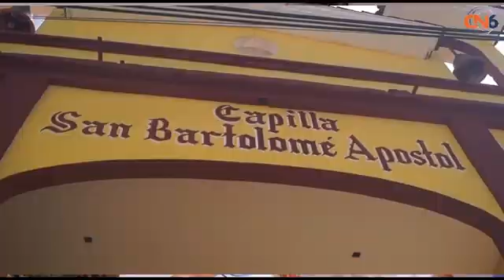Este año no habrá la música de violín de pelón Resendiz para acompañar a los danzas en honor a San B